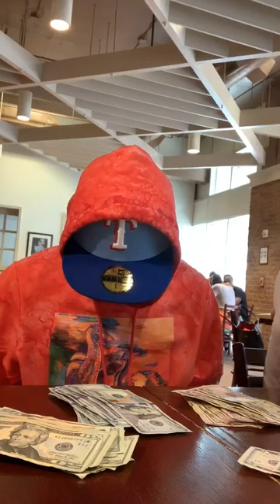key Glock Instagram live 4/8/20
We in
Rap Periscope US chanell about rap artist
- Instagram Cardi B
-Instagram Migos
-Instagram Da Baby
-Instagram Lil baby
-Instagram SmokePurpp
-Instagram Lil Pump
-Instagram Drake and others